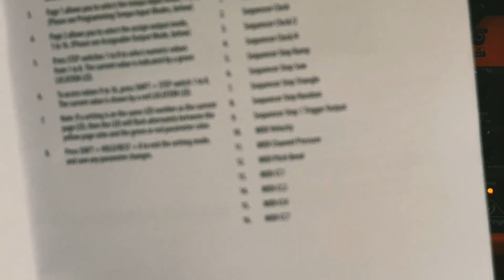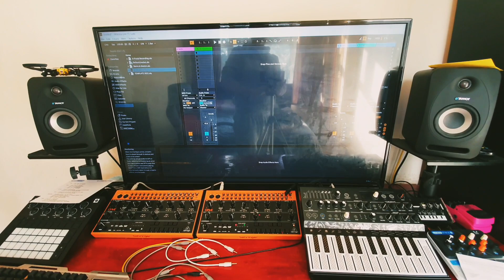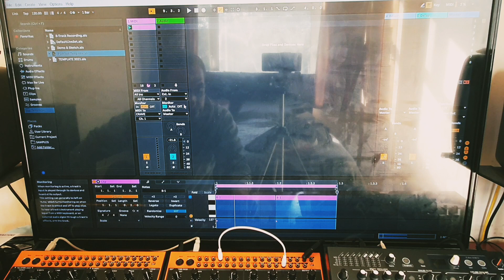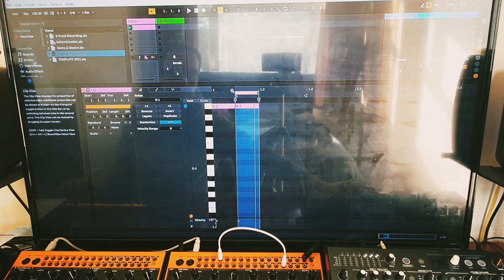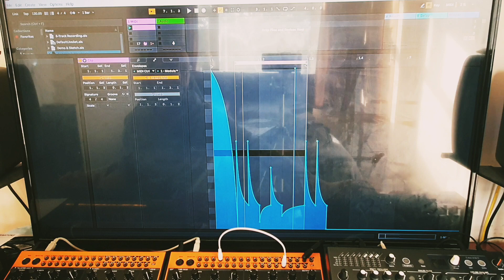Behringer Crave Advanced Tutorial 2021. Volume 1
Just a few useful techniques I've picked up along my journey. hopefully this helps someone out.. more to come
Techtronix

0:00 intro
2:00 glide
3:45 mono delay
5:37 ratchet
6:30 distortion
8:10 ableton envelopes
13:30 5 note sequence accents
15:20 808 kick res
17:25 mod + fm